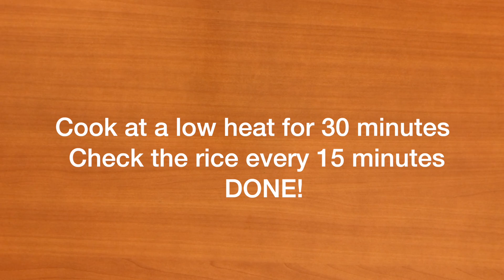STEWED RICE WITH SAUSAGE | HOW TO MAKE THIS PUERTO RICAN RECIPE (English version)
Serves 6 to 8 people

Ingredients:
- 1/2 tbsp. vegetable oil
- half of a smoked pork ham (about 1/2 cup)
- 1 medium sausage (pork or chicken)
- 1 cube of ham flavored seasoning
- 1/2 cup of sofrito
- 1/2 cup of tomato sauce
- green olives (as much as you want)
- coriander and annatto seasoning to taste
- fresh coriander
- 4 cups of water
- salt to taste (if necessary)
- 4 cups of white medium grain rice